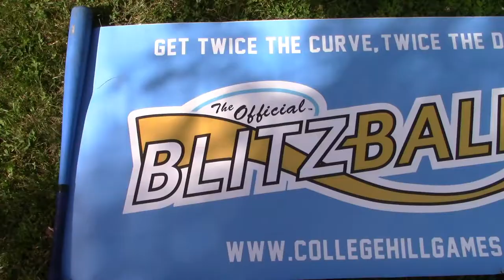BABOOTA IS BACK! | Blitzball 2020 | Game 11: Josh vs. Nick